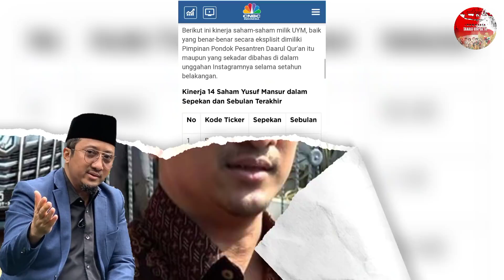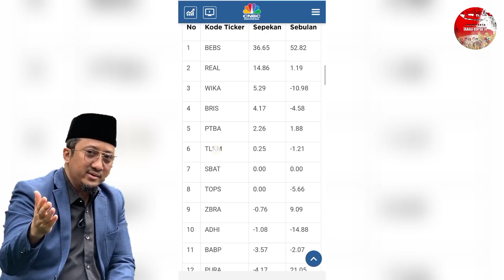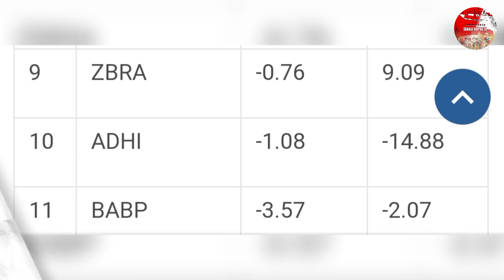Sebagian Besar Saham Ust. Yusuf Mansur Anjlok Saat Dirinya Dirundung Kasus Dugaan Penipuan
Ustaz Yusuf Mansur (UYM) baru-baru ini berhasil membangunkan saham 'tidur', yakni emiten tekstil PT Sejahtera Bintang Abadi Textile Tbk (SBAT) pada Kamis (23/12/2021) pekan lalu. Namun, dalam 2 hari terakhir, saham SBAT ambles seiring adanya aksi ambil untung investor.

Menurut data Bursa Efek Indonesia (BEI), saham emiten SBAT ambles 5,66% ke Rp 50/saham pada paruh pertama perdagangan hari ini, Senin (27/12), melanjutkan pelemahan 5,36% pada Jumat (24/12) minggu lalu.

Pada Kamis (23/12), saham SBAT tiba-tiba bangkit dan melesat12,00% ke Rp 56/saham berkat kabar soal 'manuver' UYM. Saham SBAT termasuk saham 'tidur' alias jarang sekali beraktivitas di bursa. Sebelum ini, saham SBAT terakhir bergerak pada awal Oktober 2021.

Untuk berita selengkapnya mari kita simak videonya !